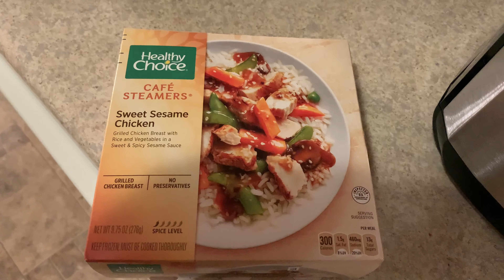Day In The Life Of A D1 Baseball Player (ep.6) //Second Day Of Classes // Still No Baseball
Back on campus again today but still no baseball. D1 baseball day in the life as me and the team wait for the go ahead to start team practices. Can’t wait to get back to it and on the grind with the boys. But for now we get a jump start on school and settled in to classes

Reminder : ITS A GREAT DAY TO BE GREAT